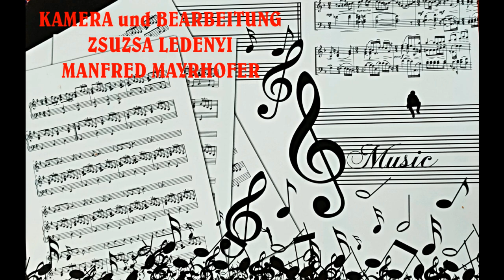UNGARNDEUTSCHE KNOPFHARMONIKASPIELER in BOSCHOK 2006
AUS MEINEM ARCHIV: EIN SELTENES VIDEOZEITDOKUMENT
(noch unveröffentlicht)
MUSIKER MIT ALTE INSTRUMENTEN BOSCHOK 2006
KNOPFHARMONIKASPIELER
 EIN WIEDERHÖREN/WIEDERSEHEN MITMUSIKLEGENDEN